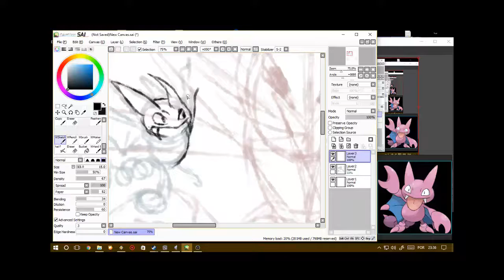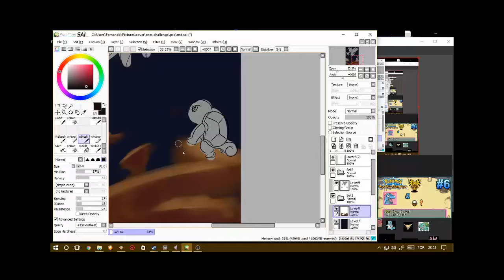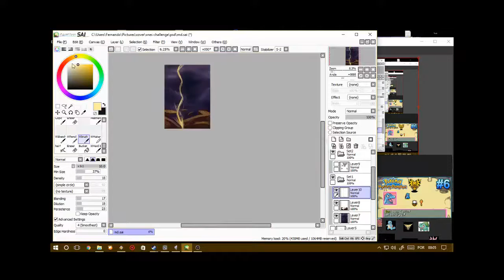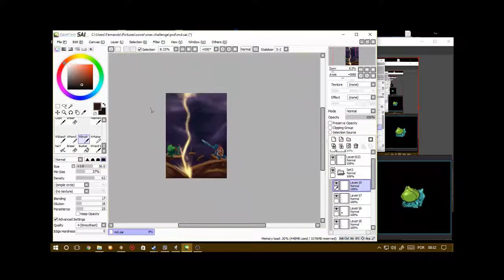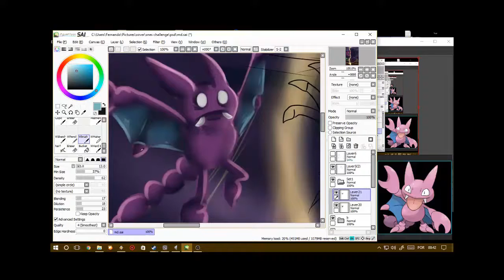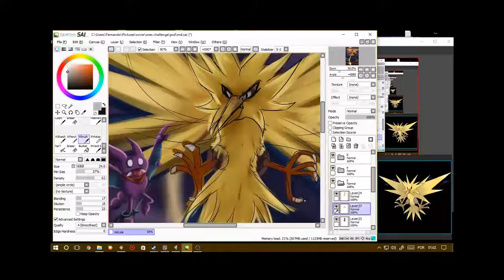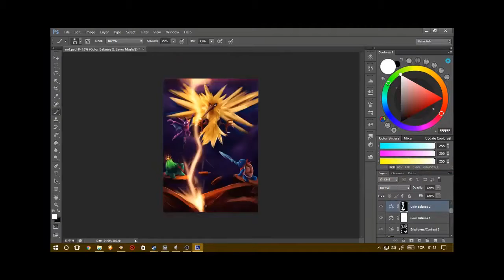Pokémon Mystery dungeon Red Rescue Team Fanart - Time Lapse